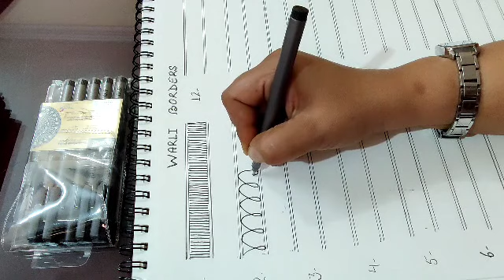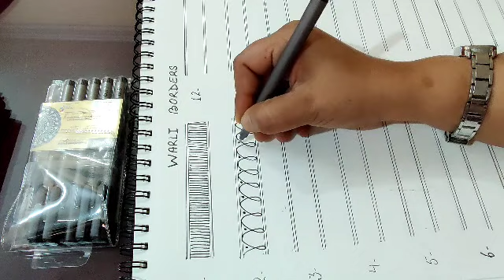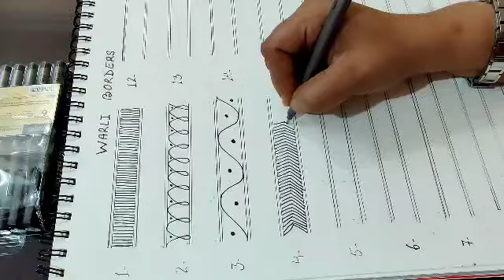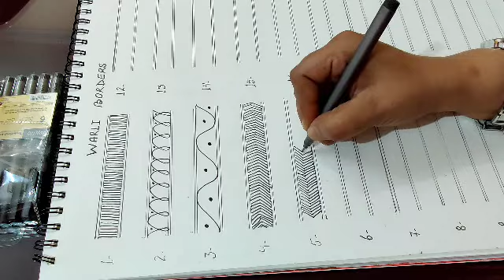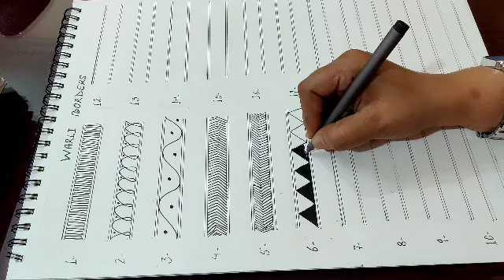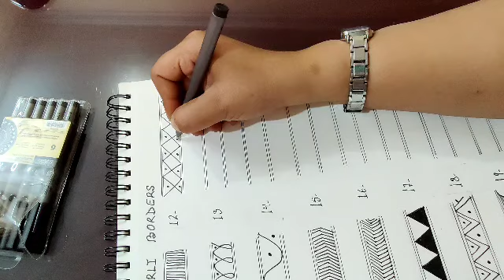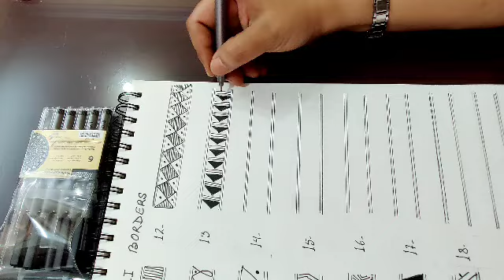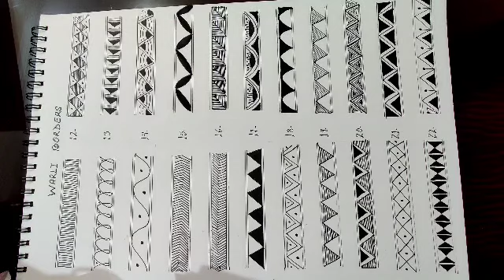Folk Art-:Warli(Borders)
Art & Craft_Class VI-X/A,B_Warli(Borders)_22052021